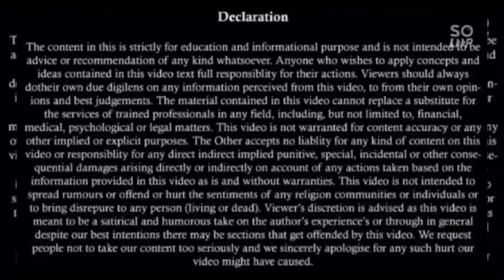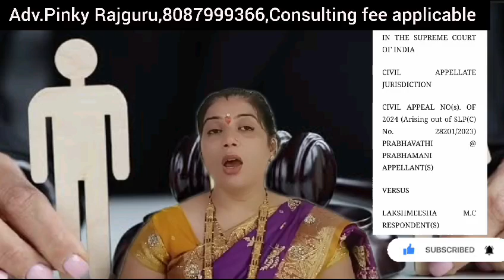पति की सारी संपत्ति हो जाएगी पत्नी की अगर पति ने की 1 गलती तलाक के CASE में